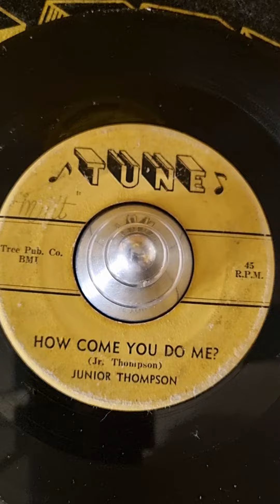Junior Thompson How Come You Do Me (1956)Florence Alabama